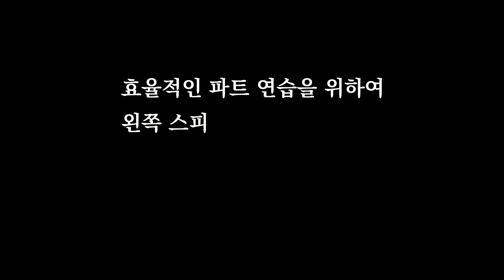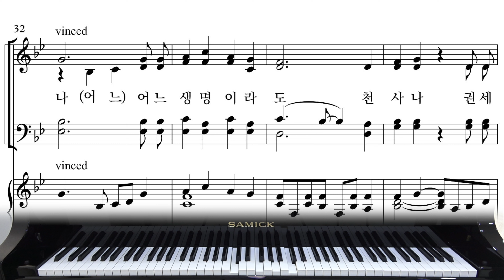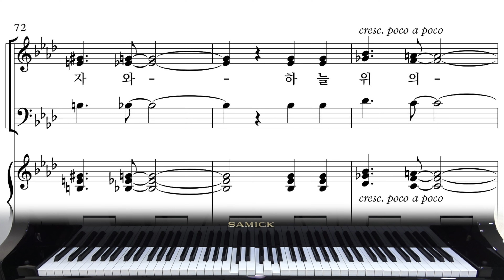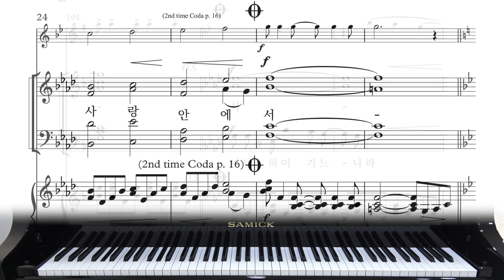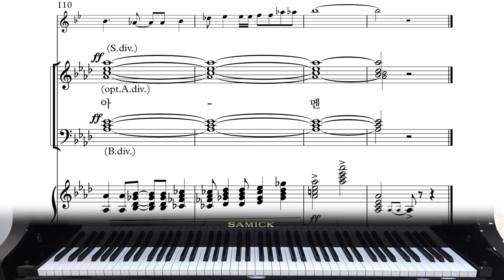(신년감사)[와이즈성가9집 "넉넉히 이기느니라"] 01.넉넉히 이기느니라_소프라노